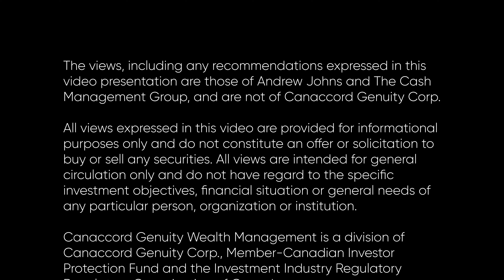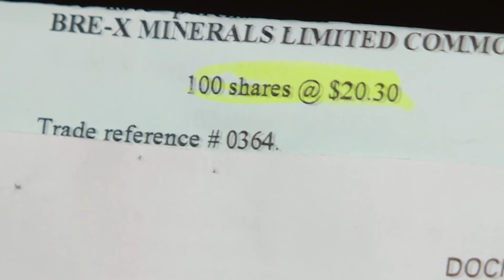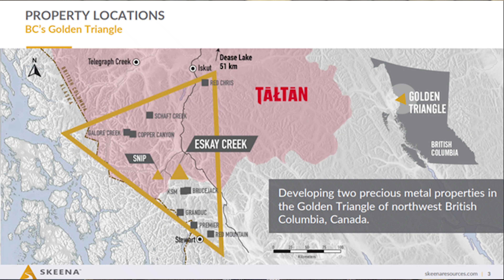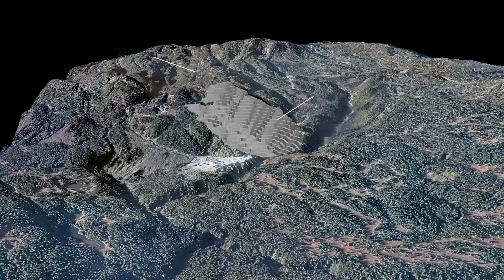Skeena Resources - Old Mine, New Potential?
Interested in silver and gold? It is critical to know what phrases you should be on the look out for while investing in precious metals. Terms like 43-101, PEA, and PFS are thrown around frequently in the mining community but what do they actually mean for a metals investor?

In this video, Senior Investment Advisor, Andrew Johns discusses the impact of these terms on stock price, using Skeena Resources as an example. Skeena Resources ($SKE) is a Canadian exploration and development mining company that has demonstrated excellent ESG (environmental, social, and governance) standards in their Eskay Creek project. Watch now to learn more about why this (and other terms) matter in the mining world.